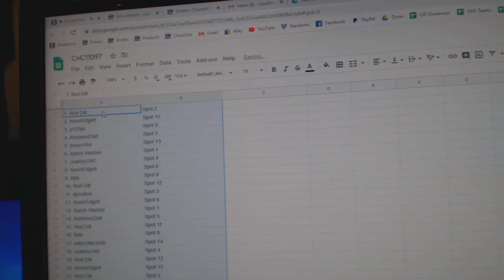Team Randoms - C&C GB #11,097